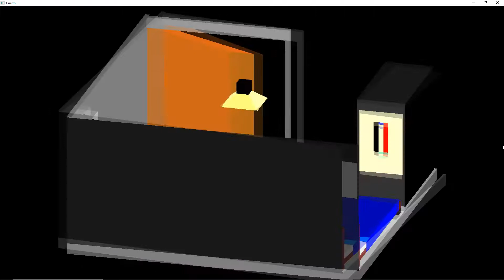Sergio Lopez - Game Development Reel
I am a programmer passionate about video games!

1.) Orion : Only developer
     Assets: Free - UE4 Marketplace
     Special Mention : Arkde / Ing. Nicolas Nieto Bedoya

2.) Dungeon Temple: Only developer
     Assets: Free - UE4 Marketplace / Mixamo
     Core Based on:  "Unreal Engine C++ The Ultimate Game Developer Course" Udemy Course

3) Tremor Simulator: Only developer

4) Interactive Darts: Developed ft Daniel Guerrero Gomez , Carlos Arturo LLanos Macana

5) Isometric Room: Only developer
     Library: OpenGL